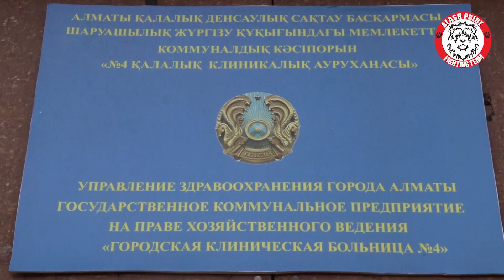Жуман Жумабеков полный сюжет из больницы.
Жуман Жумабеклв в городской больнице номер 4